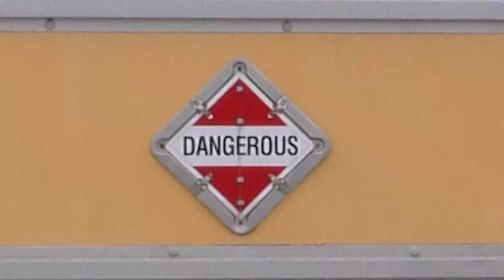TRUCK 【ＶＳ】 FIREWORKS - EXPERIMENT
- - - - Truck   vs   Fireworks - - - -

★★★ What do you want us to run over next? We'll do it!